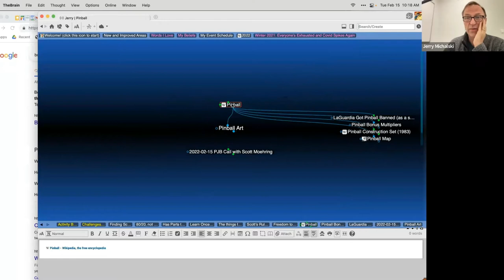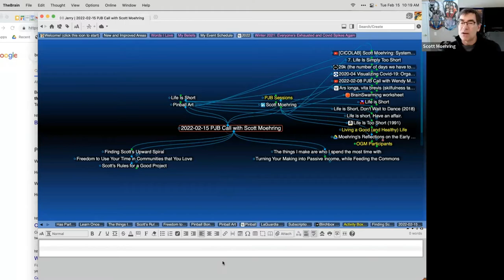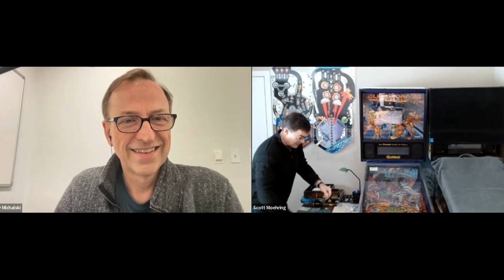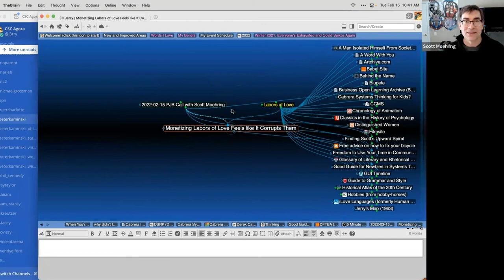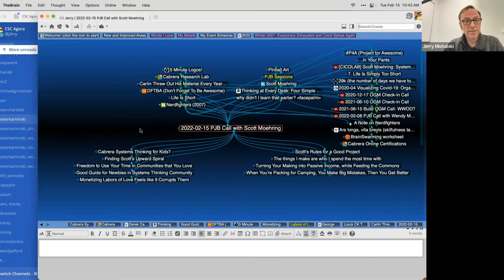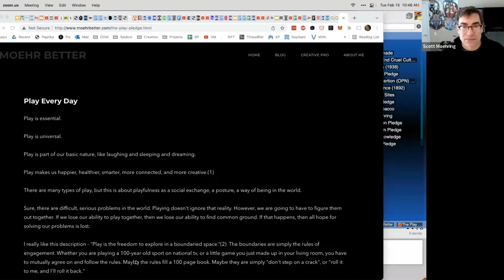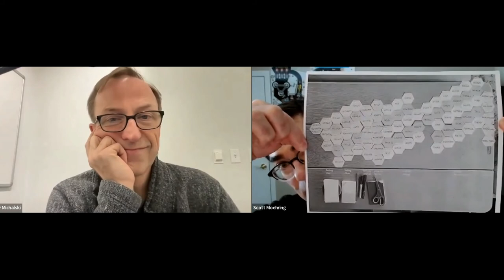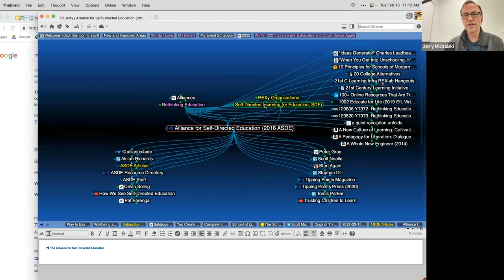2022-02-15 PJB Call with Scott Moehring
To learn more, visit PickJerrysBrain.com